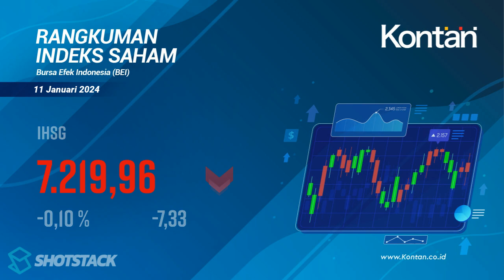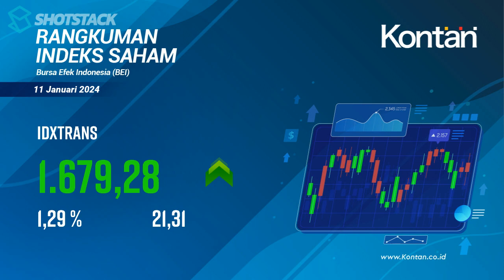IHSG Hari ini (11 Januari 2024) Turun -7,33 Poin (-0,10%)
RANGKUMAN INDEKS SAHAM di BEI (11 Januari 2024): IHSG Turun -7,33 Poin (-0,10%), LQ45 Naik 0,81 poin (0,083%), KOMPAS100 Turun -0,26 poin (-0,022%).